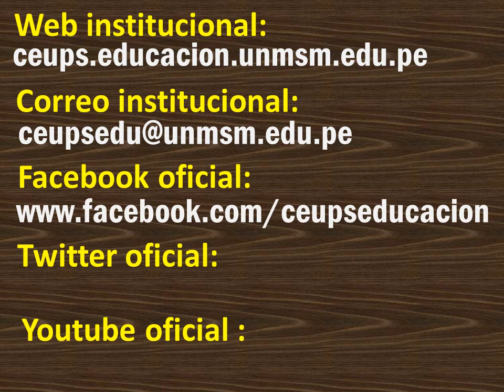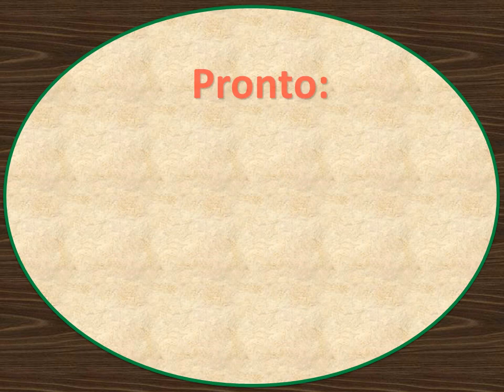Formación de Auxiliares en Educación Temprana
MÓDULO I. Espacio Educativo y Cuidados Infantiles
INSCRIPCIONES ABIERTAS
DIRIGIDO A: docentes, auxiliares, estudiantes y público interesado
DURACIÓN: 3 SÁBADOS. (inicia el sábado 8 de agosto)
HORARIO: 8:00 a.m. a  7:00 p.m.
INVERSIÓN: S/. 200 Nuevos Soles
PAGOS: Banco de la Nación al Código: 03387 de la UNMSM
CERTIFICADO: 200 horas pedagógicas.
CAPACITADORA: María Silva Berrospi
REQUISITOS: Debe entregar el voucher original, una copia simple de su DNI y la Ficha de inscripción firmada, al personal del CEUPS.

PRONTO SE PROGRAMARÁN LOS SIGUIENTES MÓDULOS:
MÓDULO II.   La actividad autónoma y el juego libre. Estimulación del lenguaje.
MÓDULO III.  Enfoque de la educación inicial. Problemas de aprendizaje.
MÓDULO IV. Psicomotricidad para niños menores de 6 años. Musicalidad.
MÓDULO V.  Elaboración de materiales educativos.

CEUPS, oficina A.3.8. Ubicado en el tercer piso del Pabellón Administrativo de la Facultad de Educación. Ciudad Universitaria. (Puerta de ingreso Nº 7)
Teléfono directo: 4521163